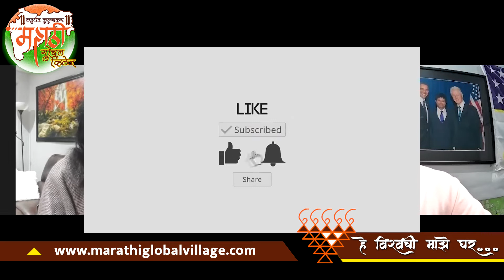Shri Thanedar |Democrat, Elected, Michigan State Legislature |America |Entrepreneur |श्री ठाणेदार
ShriThanedar interviewed by MrudulaJoshiPurandare, Editor, Founder Marathi Global Village
Shri Thanedar, Ph.D.
For State Representative, 3rd District
अमेरिका निवडणुकीच्या धामधुमीत एका मराठमोळ्या नावाचा डंका अमेरिकेत वाजला. त्यांचं नाव आहे श्री ठाणेदार.
ट्रंप-बायडेन यांच्यात सत्तेसाठी सुरू असलेली लढत अत्यंत चुरशीची होती. पण, या निवडणुकीचं एक वेगळं वैशिष्ट्य ठरला एक भारतीय,जो मराठमोळा बेळगावी आहे.अमेरिकेत 'आमदार' बनलाय. अमेरिकेच्या मिशिगन राज्यात डेमॉक्रॅटीक पक्षाचे डॉ. श्री ठाणेदार 93 टक्के मतं मिळवून आमदार म्हणून निवडून आले. गेल्या 41 वर्षांपासून अमेरिकेत राहणारे 65 वर्षांचे श्री ठाणेदार अमरिकन लोकांचं प्रतिनिधीत्व हाऊस ऑफ रिप्रेझेन्टेटिव्हमध्ये करणार आहेत.
बेळगाव ते मुंबई ते अमेरिका, हा त्यांचा प्रवास अचंबित करणारा...तो इतका सोपा होता का ? कितीतरी चढउतार त्यांच्या आयुष्यात आले.पण तरीही त्यांनी धीर सोडला नाही आणि फिनिक्स पक्षाप्रमाणे आकाशात विहार करत राहिले. त्यांचं एक यशस्वी उद्योजक - 'ही श्रीची इच्छा' प्रसिध्द आत्मचरित्र आहे. आजपर्यंत डेमोक्रॅटिक पक्षाचे मोठे देणगीदार असलेले श्री ठाणेदार आता पक्षाचे लोकनियुक्त प्रतिनिधी झाले आहेत. त्यांची कथा त्यांच्याच तोडून. त्या बरोबरच अमेरिकेची निवडणूक प्रक्रिया कशी असते? त्यांचा अनुभव कसा होता? परप्रांतीय म्हणून त्यांच्याकडे पाहिलं गेलं?घरच्यांची मदत या अनेक विषयांवर मृदुला जोशी पुरंदरे यांनी त्यांना बोलतं केलं

I invite you on our Global marathi village  family page

Global Marathi contains interviews of all Marathi celebrity of Maharashtra and those marathi speakers who have carved their niche in various countries and made Marathi manus proud by their work, as well as preserving Marathi culture in their respective countries.

Thanks. and made मराठी माणूस by their work, as well as preserving Marathi culture in their respective countries.